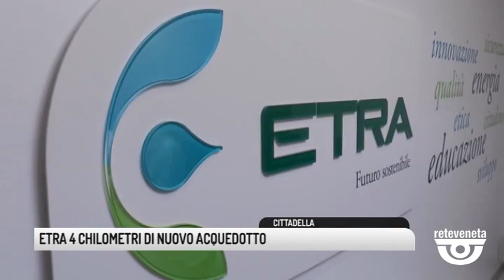TG BASSANO (01/08/2019) - ETRA: 4 CHILOMETRI DI NUOVO ACQUEDOTTO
TG BASSANO (giovedì 1 agosto 2019) - Sono soddisfatti gli amministratori dei comuni di San Pietro in Gù, Fontaniva, Carmignano di Brenta e Grantorto per i quasi 4 chilometri di linea acquedottisticva in più per i propri concittadini. Insieme ai comuni di Tezze sul Brenta, Schiavon e Cartigliano si trovano tutti sulla stessa falda acquifera. Una zona dove sono ancora molti gli approvigionamenti autonomi, con acque non sempre controllate.
L'intervento di ETRA è costato un milione di euro per 84 nuovi allacciamenti. Una scelta votata al territorio.
L'acqua è fondamentale per la vita come ci ricorda da Grantorto l'assessore e cavaliere Antonio Miazzo.